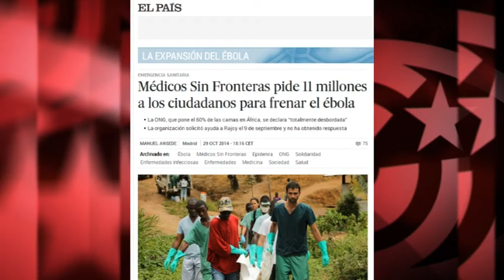Médicos sin Fronteras: Cuba ejemplo frente al ébola y España contraejemplo: Medios españoles callan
Así de claro era José Antonio Bastos, presidente de Médicos sin Fronteras España: "Me gustaría que comparásemos la respuesta del Gobierno cubano y la del Gobierno español, por ejemplo. El Gobierno cubano ha mandado 160 profesionales de salud que piensa aumentar a 300. Es el gobierno que ha dado una respuesta más rápida, más eficaz y más contundente a esta epidemia en el oeste de África. Eso es bastante impresionante, si comparamos las posibilidades de cada gobierno". La mayoría de los grandes medios españoles han pasado por alto la incómoda comparación entre Cuba y España.